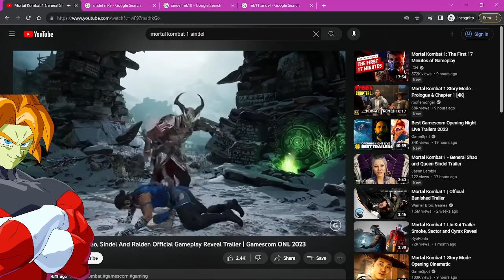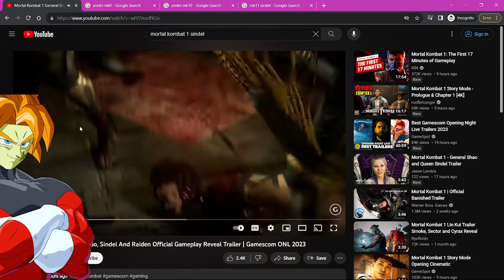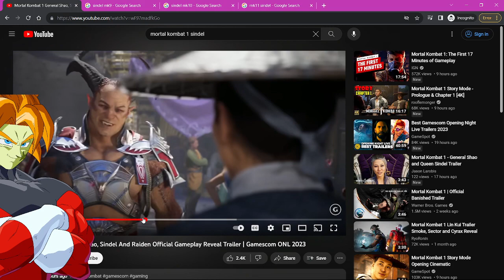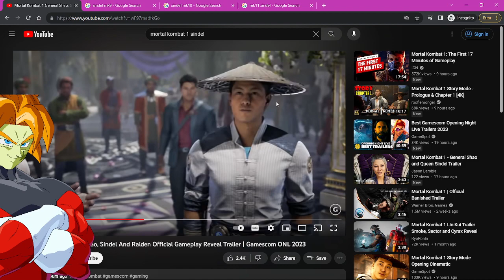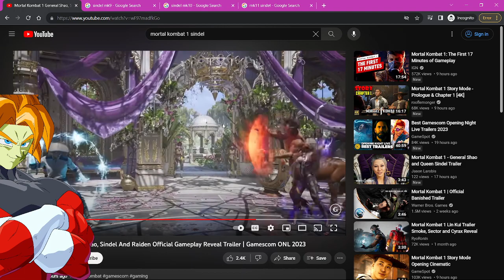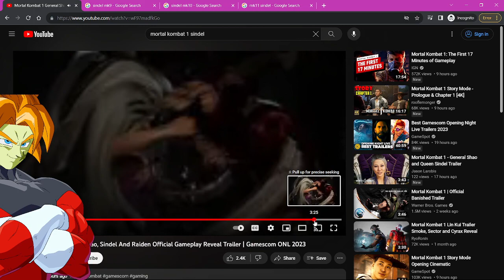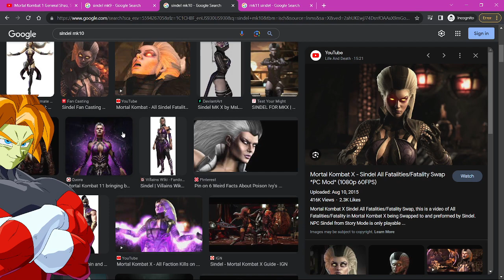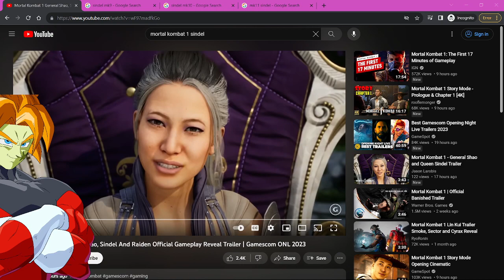SINDEL GOT UGLIFIED in MORTAL KOMBAT 1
Sindel has NEVER LOOKED WORSE! Sindel was revealed in Mortal Kombat 1 Gamescom Trailer and Sindel has fallen from grace.